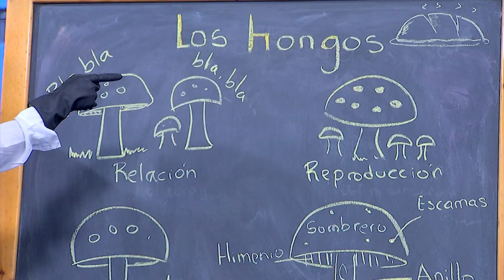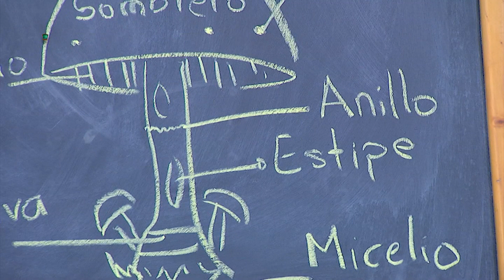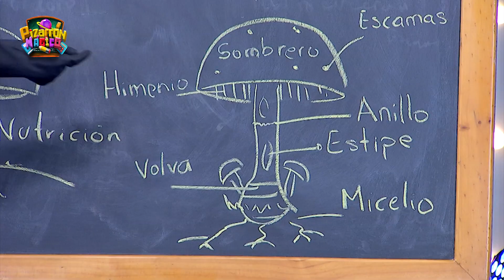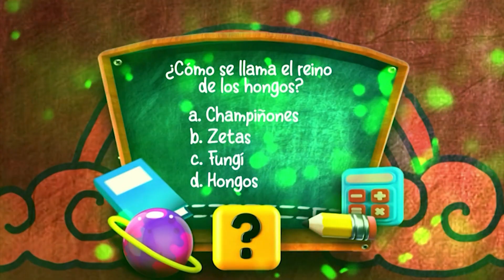Pizarrón Mágico | Cap 30 - parte 2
Todos los derechos de Pizarrón Mágico son del Canal TRO.Somos Televisión Regional del Oriente, Canal TRO es el 'Gran Santander'.